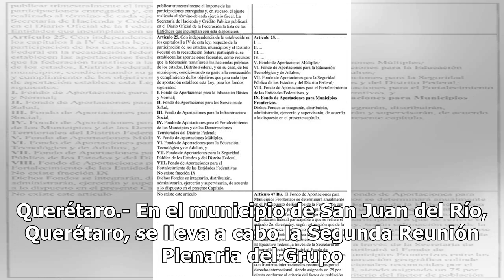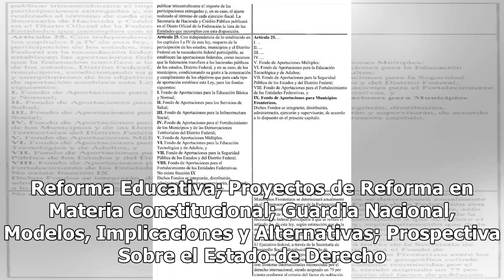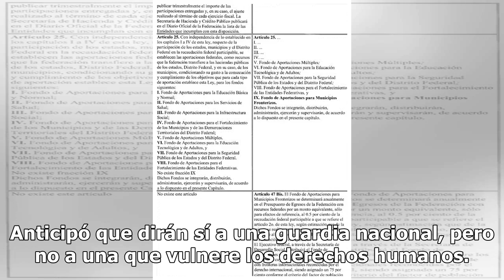Senadores del PRI realizan Segunda Reunión Plenaria en San Juan del Río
Querétaro.- En el municipio de San Juan del Río, Querétaro, se lleva a cabo la Segunda Reunión Plenaria del Grupo Parlamentario del Partido Revolucionario Institucional del Senado de la República, evento encabezado por la presidenta del Comité Ejecutivo Nacional (CEN), Claudia Ruiz Massieu y el coor...